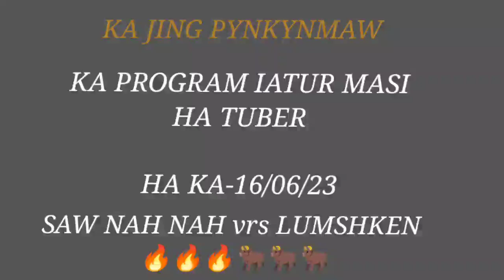SAW NAH NAH KSHA vrs LUMSHKEN(16/6/23) 🔥🔥🔥